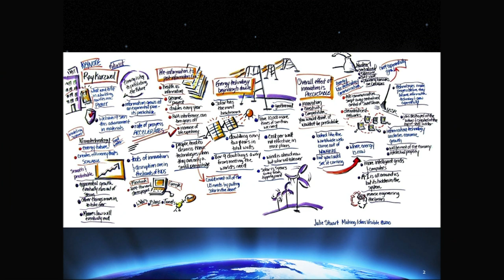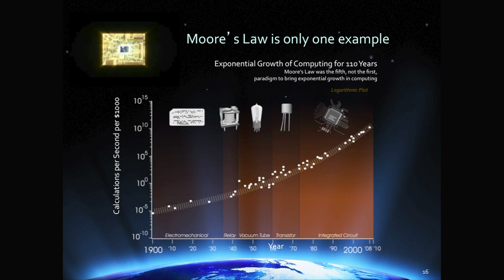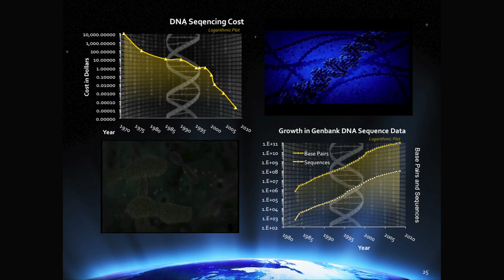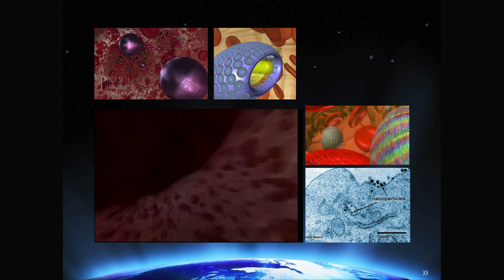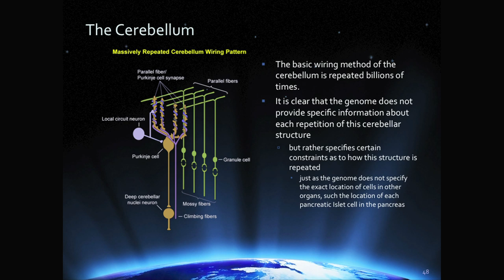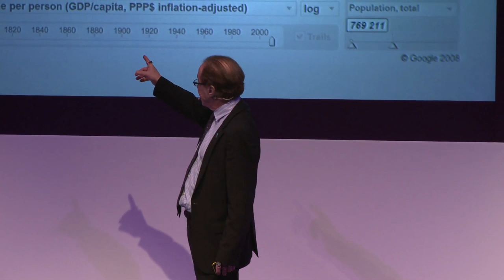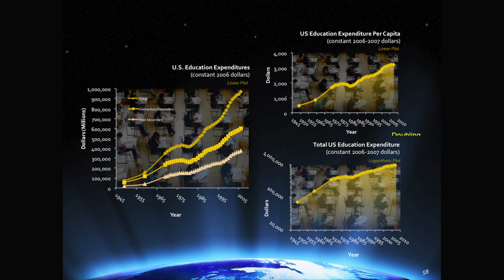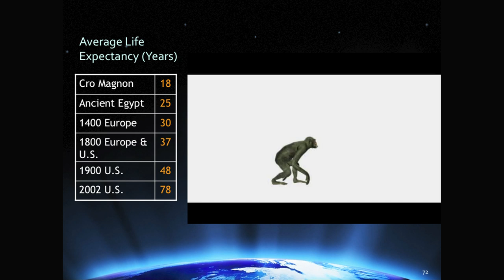Learning Technologies 2012 - Ray Kurzweil - The Web Within Us: When Minds and Machines Become One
The web within us: when minds and machines become one
Ray Kurzweil The onset of the 21st century is an era in which the very nature of what it means to be human is both enriched and challenged, as our species breaks the shackles of its genetic legacy, and achieves inconceivable heights of intelligence, material progress, and longevity.

The paradigm shift rate is now doubling every decade, so the twenty-first century will see 20,000 years of progress at today's rate. Consider how much the world has changed recently. Just a few years ago, people did not use social networks (Facebook, for example, was founded in 2004 and now has over 800 million active users), wikis, blogs, or tweets. Most people did not use search engines or mobile phones in the 1990s.

Imagine the world without these. That sounds like ancient history, but it was not so long ago. The world will change even more in the near future. By 2020, we will have the means to programme our biology away from disease and aging. Information technology will be the majority of the economy in the 2020s and by the end of that decade virtual environments will be indistinguishable from reality. Virtually all technology will be nanotechnology within two decades, solving the energy problem and providing every kind of material resource that we need from mere information and inexpensive raw materials.

While the social and philosophical ramifications of these changes will be profound, and the threats they pose considerable, we will ultimately merge with our machines, vastly extend our lives, and become a billion times more intelligent - all within the next three to four decades.

Futurist, author and one of the leading inventors of our time, Ray Kurzweil has been described as "the restless genius" by the Wall Street Journal, and "the ultimate thinking machine" by Forbes. Inc. magazine ranked him #8 among entrepreneurs in the United States, calling him the "rightful heir to Thomas Edison" and PBS included Ray as one of 16 "revolutionaries who made America."